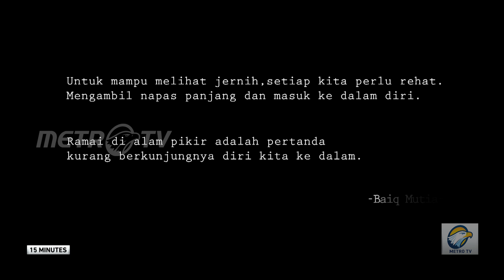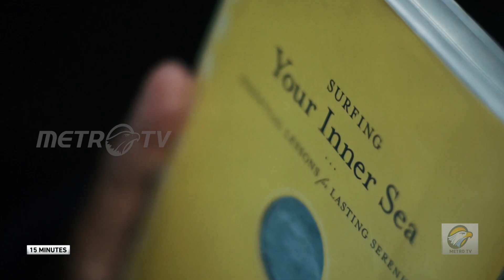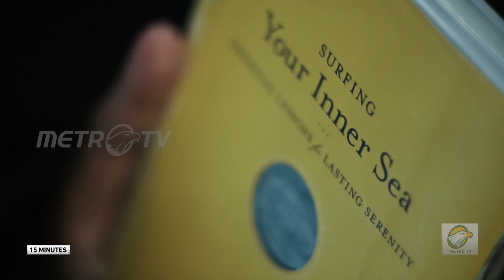J E D A | 15 MINUTES METRO TV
Menghabiskan waktu di alam terbuka banyak memberikan dampak positif bagi manusia.

Beberapa penelitian menunjukkan bahwa melakukan aktivitas di lingkungan yang sarat dengan pemandangan alam dapat meningkatkan kesehatan fisik maupun mental manusia.

15 Minutes akan mengajak anda mengambil jeda di tengah kesibukan beraktivitas dengan berkontemplasi sambil menikmati suasana alam.